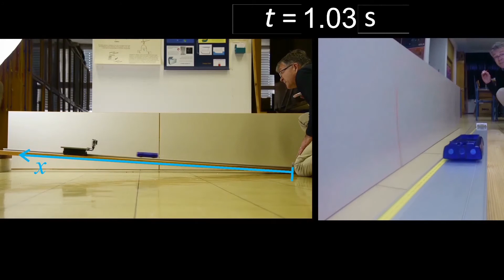Relative motion on the incline